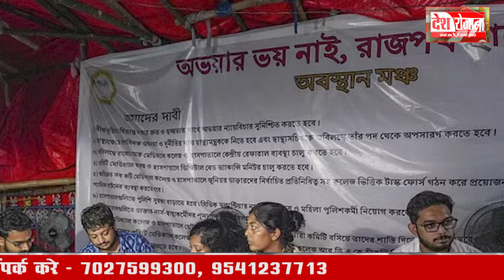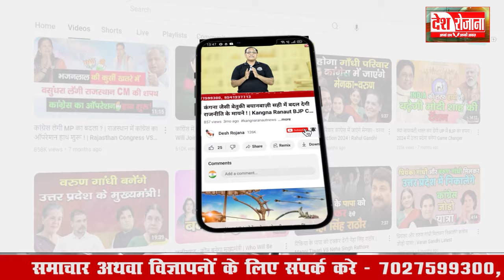11 october 2024 Haryana News: हरियाणा की बड़ी खबरें | Haryana Breaking News Live Today | Hindi News